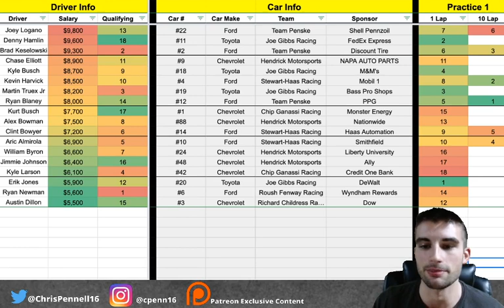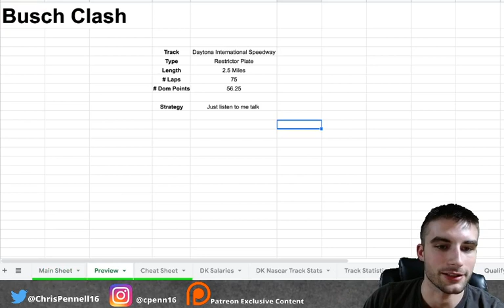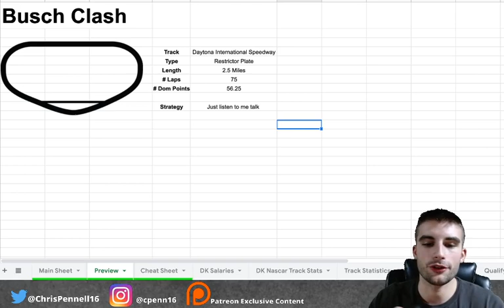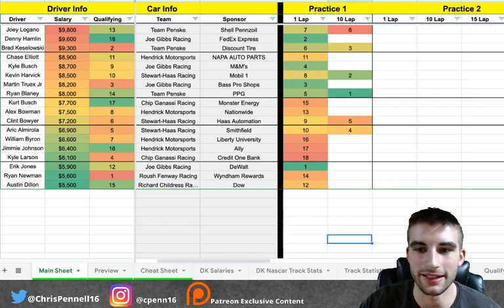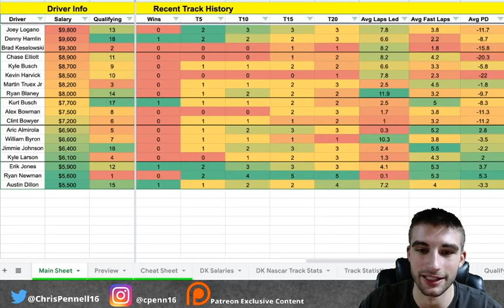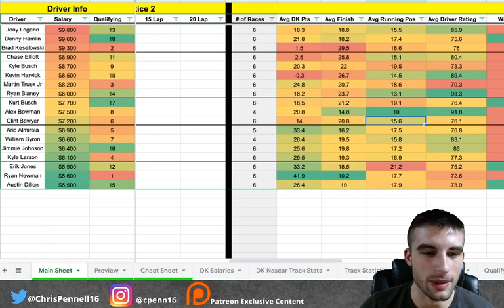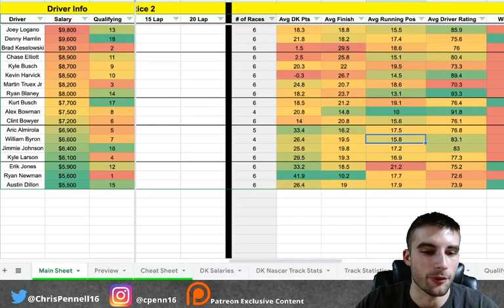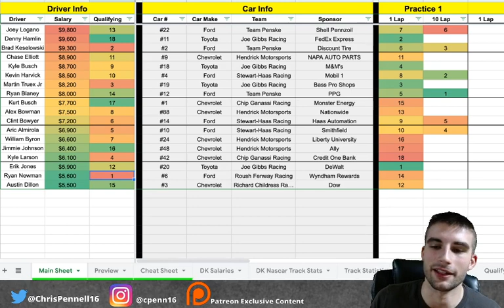Draftkings NASCAR DFS Picks | Busch Clash 2020